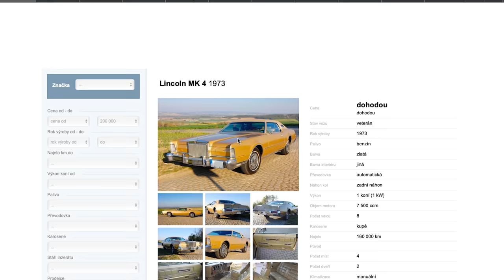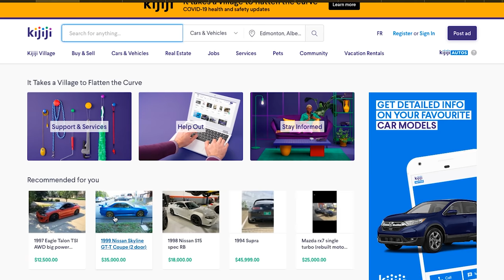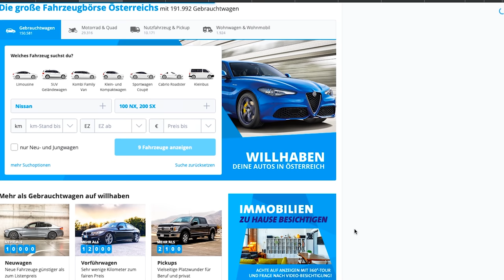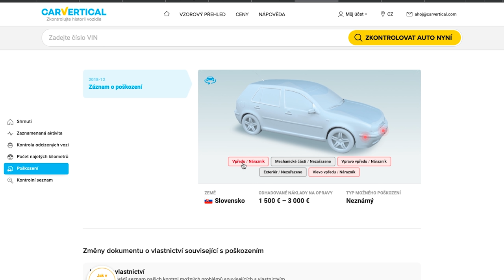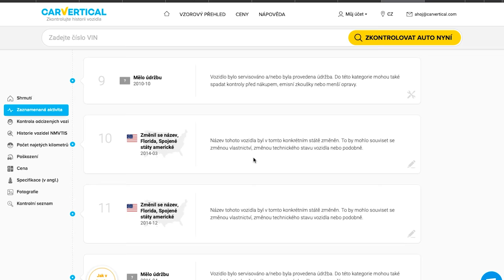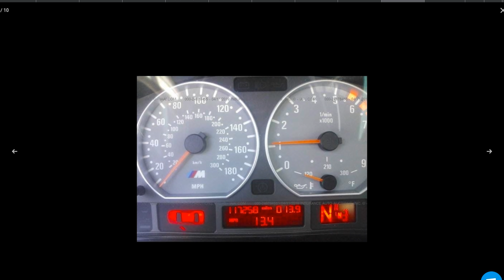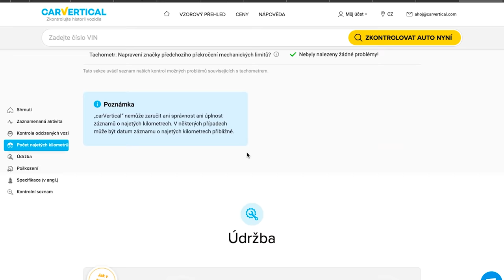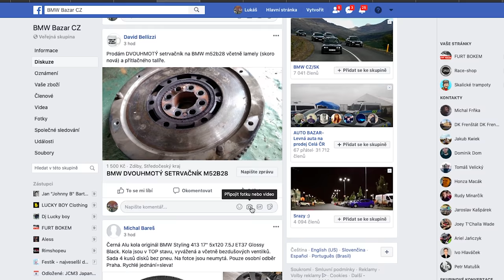Bazary & Portály #4 | Testujeme další auta od vás!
V dalším díle "Kde hledám auta" se podíváme na nové portály a facebook stránky, na kterých sleduju auta a díly. Tuto sérii jsem vytvořil pro všechny, kteří sledují různé portály a bazary o autech.